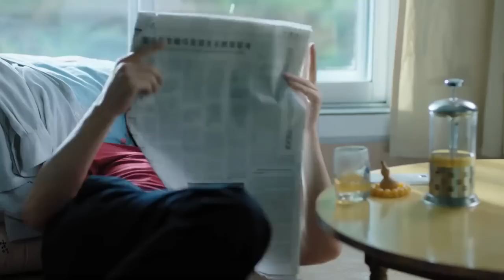村婦偷別人挖土機，在公路上狂飆，看見警察直接踩油門